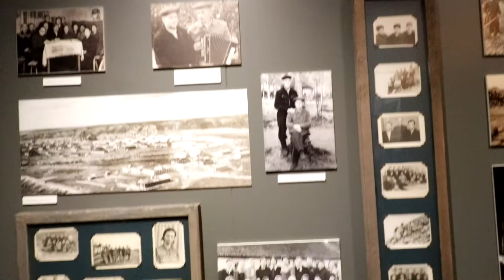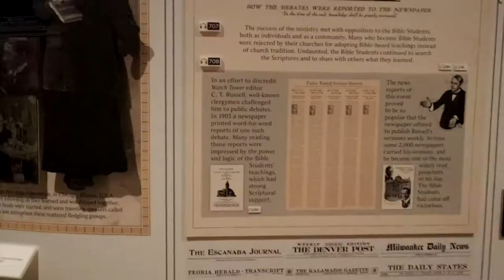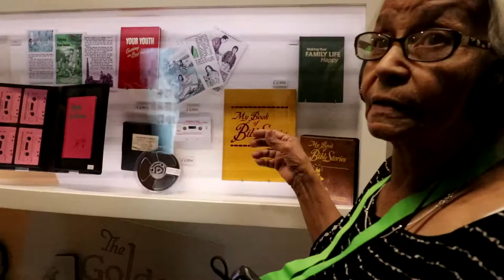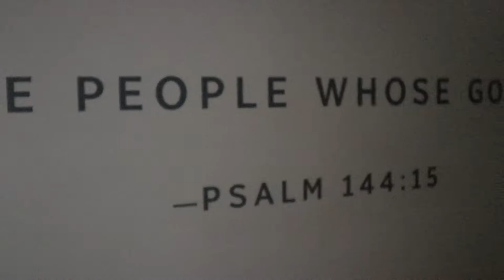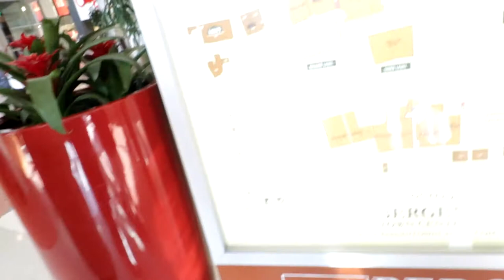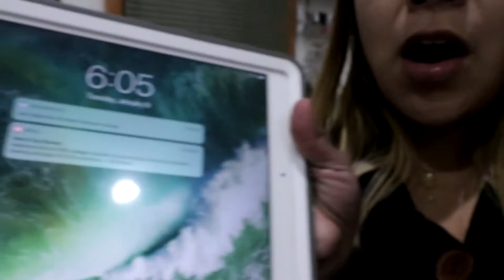Visiting Warwick Museum.